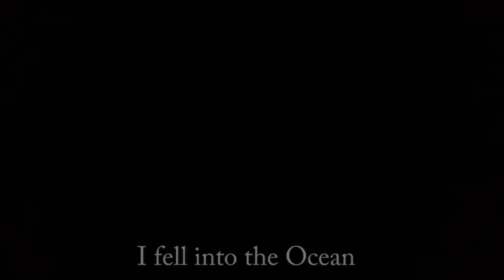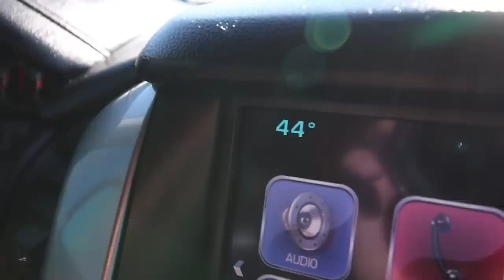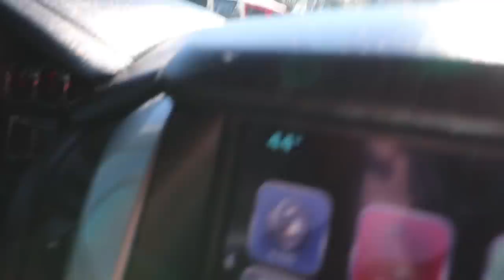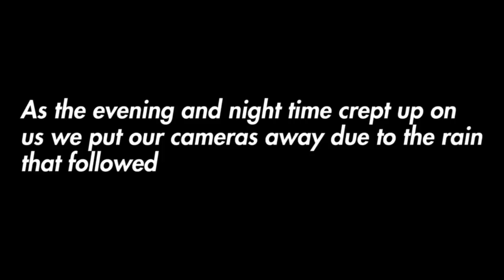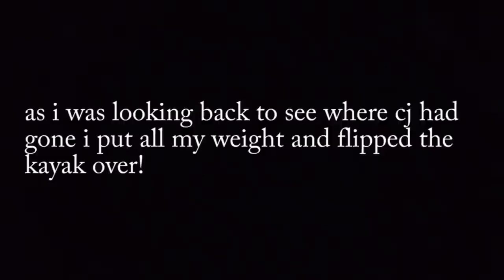SLEEPING ON A DESERTED ISLAND IN THE OCEAN GONE WRONG // 24 HOUR OVERNIGHT CHALLENGE ON AN ISLAND